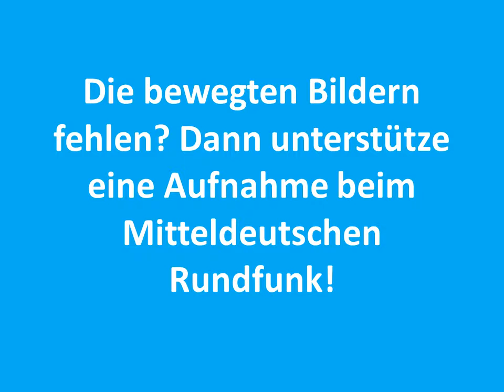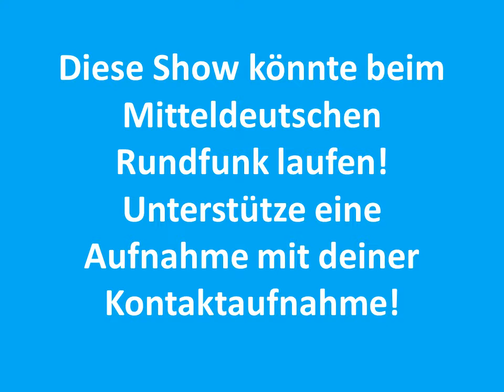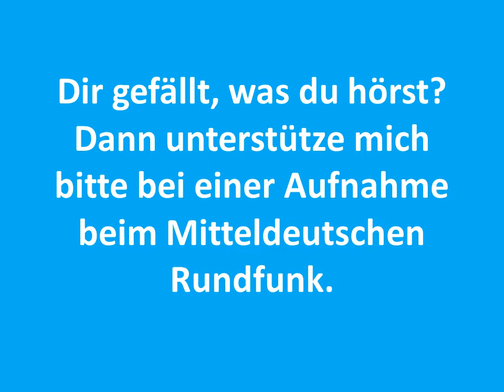John Bercow ORDER Feel in the Air Beanie Segal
Der Clip zum entsprechenden Titel!